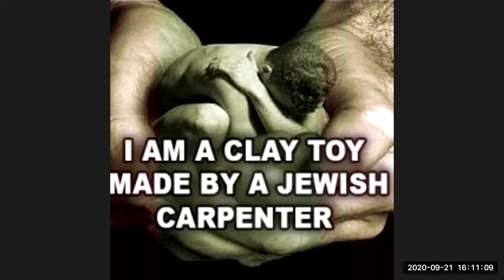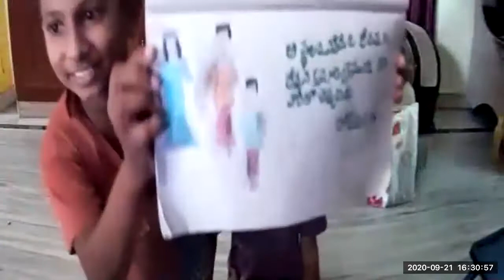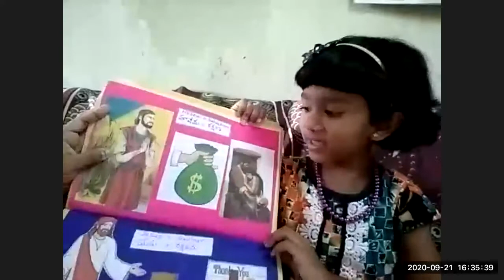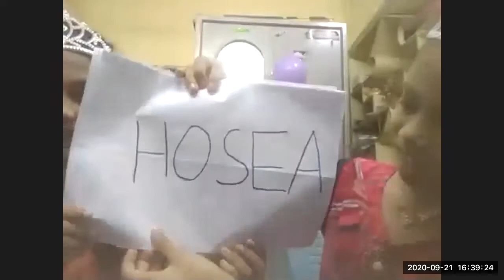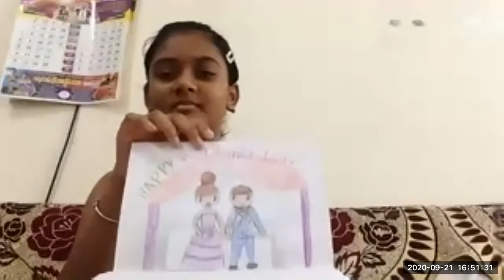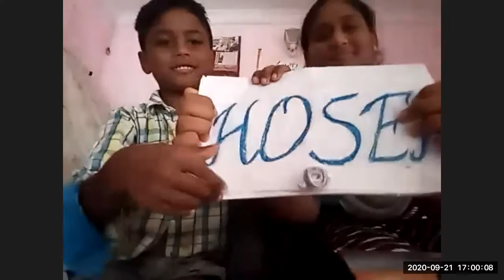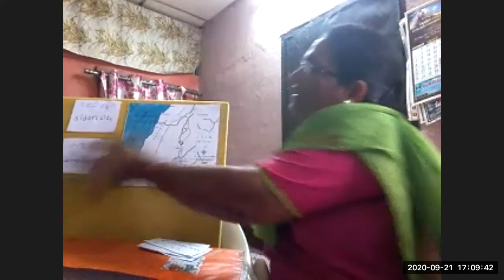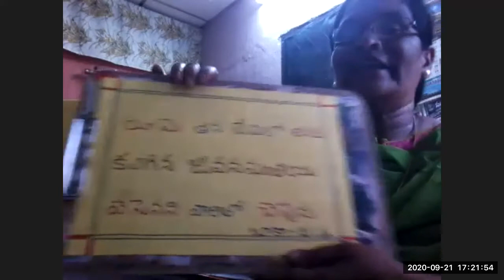LW & KGT CHILDREN CLUB ~ 21 SEP 2020 ~ DAY# 169 ~ ELIA N ZAREPHATH WIDOW ~ LESSON BY KALPANA